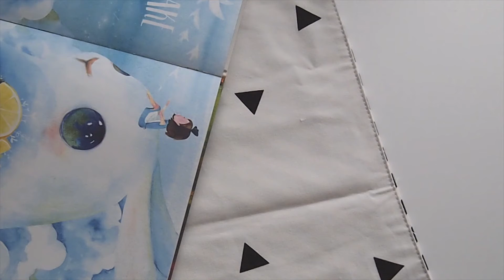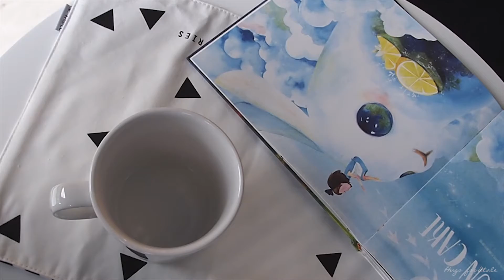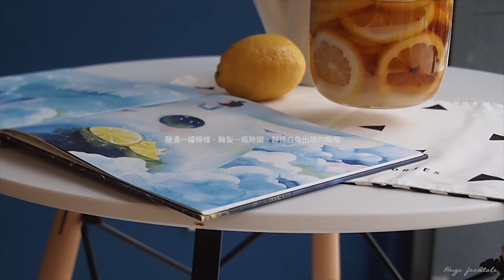【食光製果】檸檬的白日夢 Wonder of Lemon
鹽漬一罐檸檬
醃漬一瓶時間
靜待白兔出現的瞬間

糖檸檬。鹽檸檬。風乾檸檬
屬於夏天的美麗顏色和香味
雨季前醃一瓶檸檬吧：）

░ 更多魚果的奇幻食光

░ 關於《Wonderland 奇幻食光》繪本